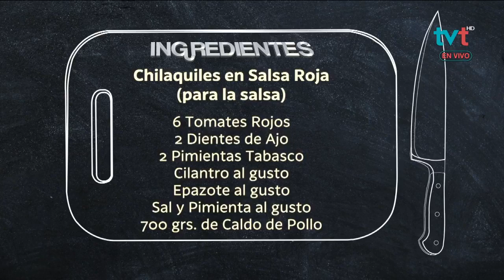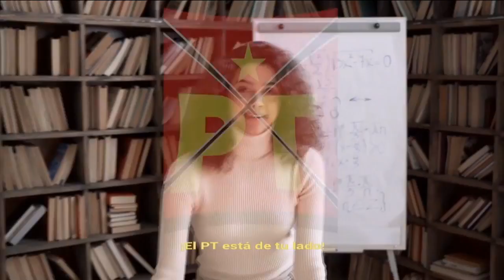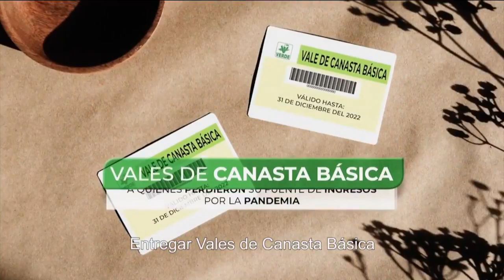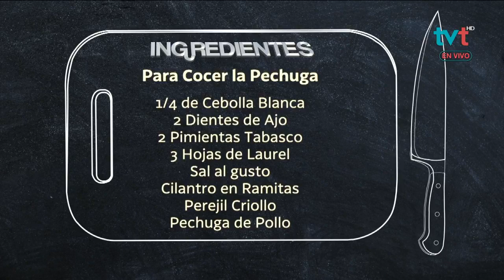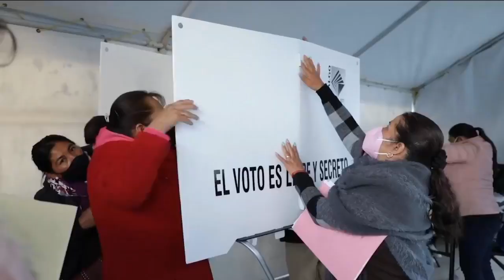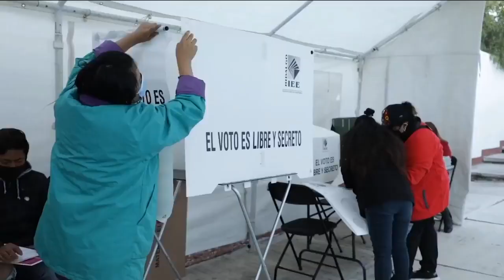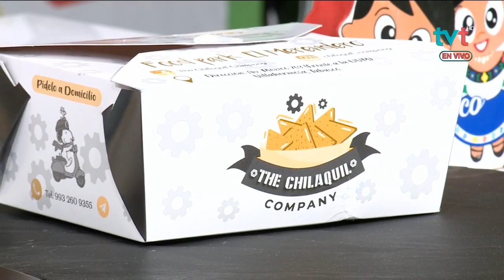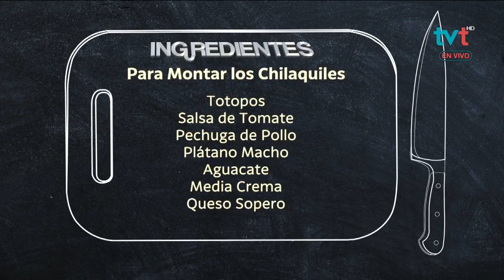Chilaquiles al estilo "The Chilaquil Company"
Necesitarás tortillas, jitomate, queso y crema para preparar esta receta. AsíDeFácil el chef Marco López de "The Chilaquil Company" nos enseña a cocinar este tradicional platillo mexicano de una forma única. ¿Se te antojo?